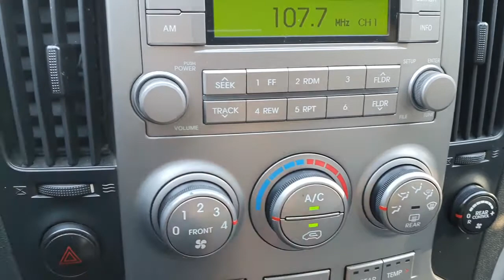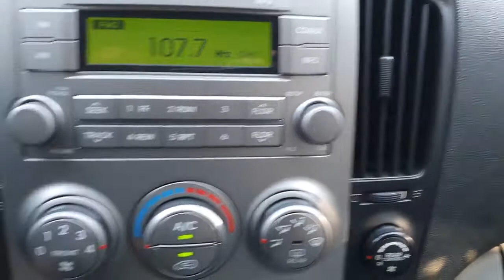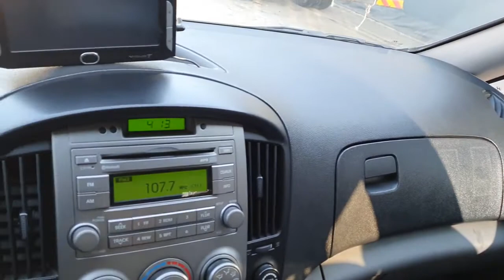Hyundai Grand Starex 2012 AT 12កៅអី ឡានលក់Cif: 7,385$ (Freeដឹកជញ្ជូនមកដល់ខ្មែរ)